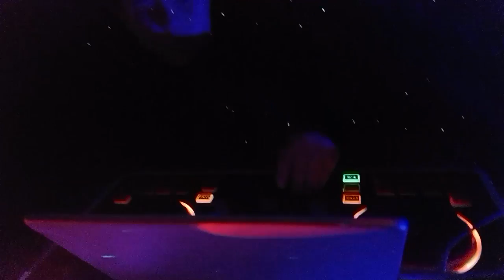DJ Rhino Mix House of Balloons